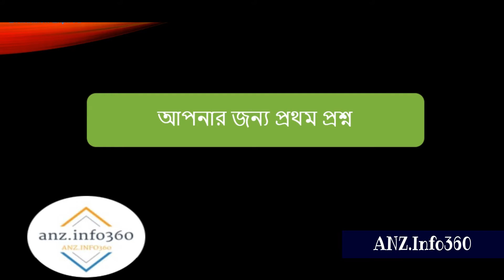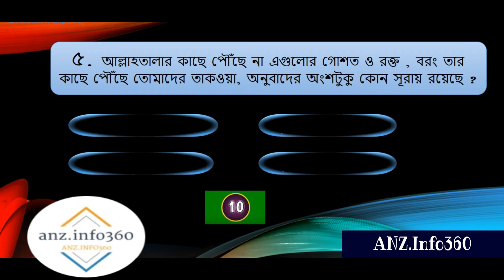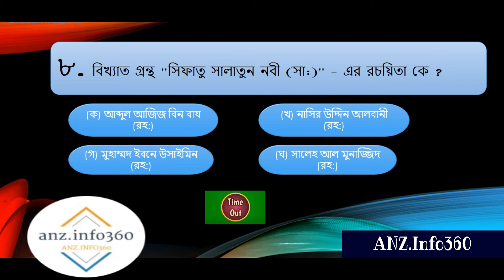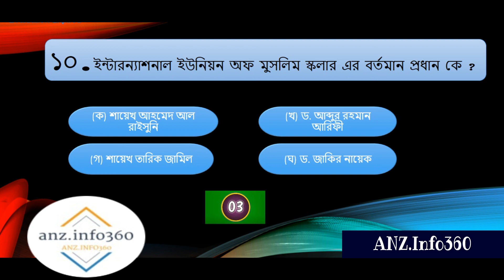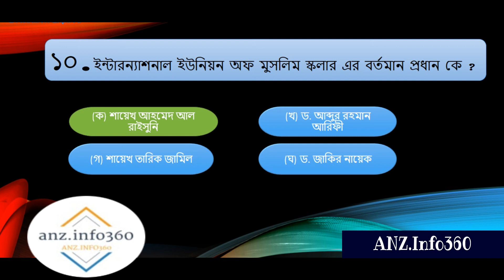ইসলামিক কুইজ প্রতিযোগিতার অনুষ্ঠান “ইসলামিক জ্ঞানী”I ইসলামিক কুইজ প্রশ্ন ও উত্তরI Islamic Quiz EP-2I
ইসলামিক কুইজ প্রতিযোগিতার অনুষ্ঠান “ইসলামিক জ্ঞানী” I ইসলামিক কুইজ প্রশ্ন ও উত্তর I Islamic Quiz EP-2 I

আসসালামুয়ালাইকুম
"ANZ.INFO360" একটি ইসলামিক অনুষ্ঠানের আয়োজন
আপনি এখানে দেখতে পাবেন : বাংলাদেশী গজল, ইসলামিক গজল, বাংলাদেশ ইসলামিক ওয়াজ, ইসলামিক কুইজ প্রতিযোগিতার অনুষ্ঠান “ইসলামিক জ্ঞানী”,ইসলামিক কুইজ প্রশ্ন ও উত্তর, কুরআন তিলাওয়াত, বাংলা ওয়াজ মাহফিল, ইসলামিক বক্তৃতা, জুমার খুতবা, ইসলামিক বাংলা নতুন ওয়াজ মাহফিল, ইসলামিক জলসা ও ওয়াজ মাহফিল.

শুভেচ্ছা সহ আপনাদের একান্ত,
মোহাম্মদ আরিফুর রহমান.

My channel name is "ANZ.INFO360"
This channel contains only tutorials and Islamic waz & Gojol related different subject. Most of the video are in Bangali. You can watch here: Islamic Gojol, Bangal Gojol, Bangla waz mahafil, Islamic Waz Mahafil, Islamic Jalsha, Quranic Alochona, Islamic waz bangla, Most of the waz from Mizanur Rahman Azahzri.

Best Regards,
Md Arifur Rahman.

►► সুন্দর এই ভিডিওটি ভালো লাগলে শেয়ার করে অন্যদের দেখার সুযোগ করে দিন। ভিডিওতে লাইক দিন এবং কমেন্ট করে আপনার মতামত জানান। জাযাকাল্লাহ । ◀️◀️